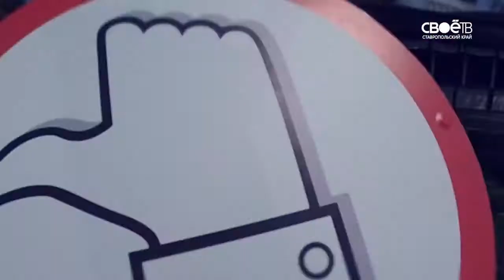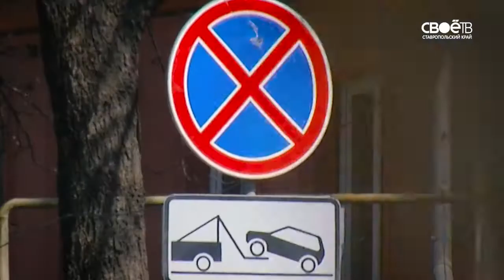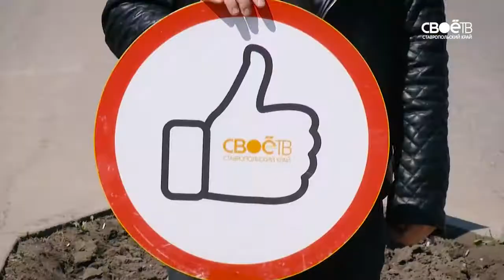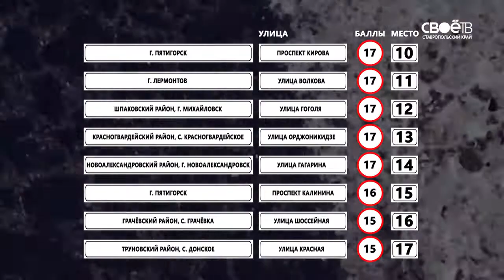2017 04 14 Ух дороги выпуск 28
Дороги столицы Северо-Кавказского Федерального округа оказались под прицелом наших телекамер. Насколько оказались хороши пятигорские дороги – узнаете в очередном выпуске программы «Эх, дороги! Ух, дороги!».